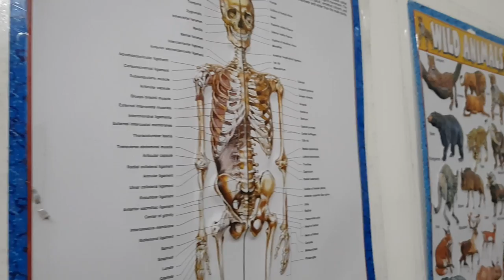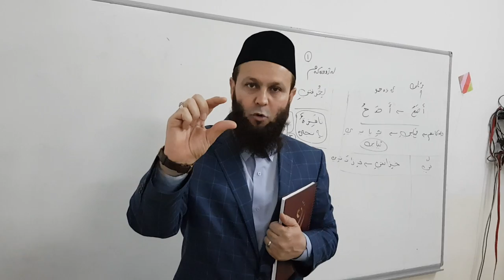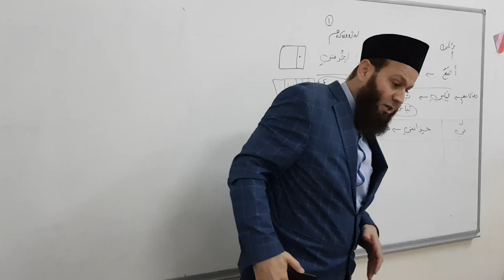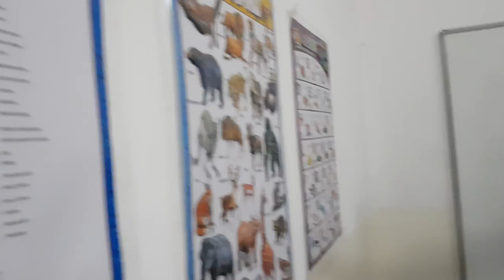إبداعات الجديدة رقم 2o6 علاج فقرات مباشر